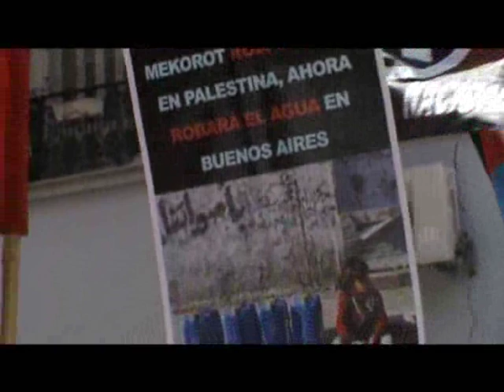Por una Palestina libre basta a la masacre en Gaza! Mañana marcha 16hs